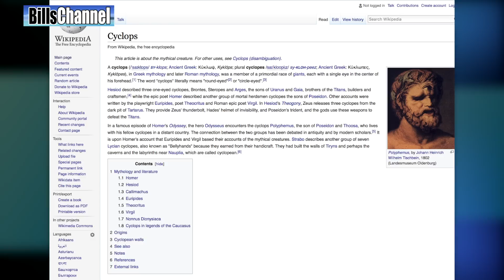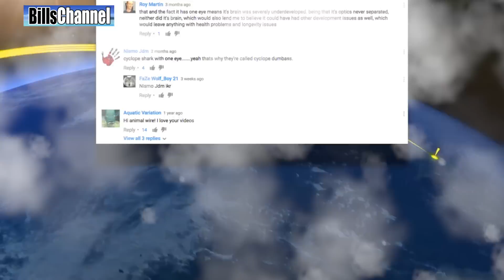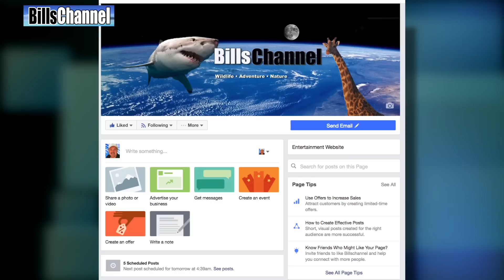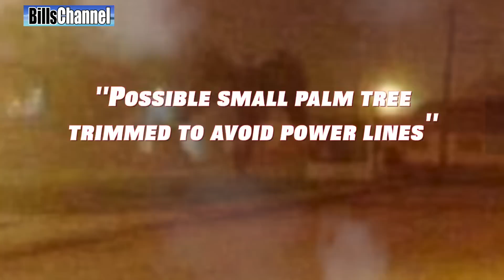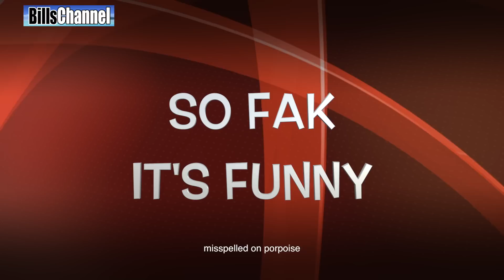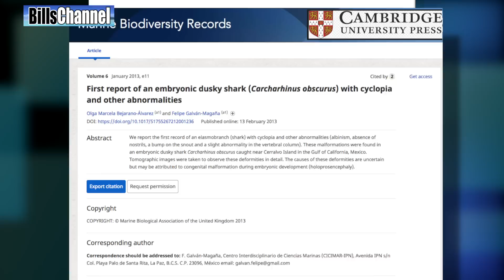Bizzare One Eyed Shark - real or fake?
In this video we're taking a deeper look at the famous photo of the cyclob shark. Is it real? Or is is fake?  We're also looking at a videos that claim to show a baby dragon, what happens to a golf ball when it hits a steel wall at 150MPH, and an supposed giant Rhino on the loose in a small town. We're also examining a recent viral photo that claims to show a demon caught on camera in Arizona!

As the story goes.

A commercial fishing crew claim they caught a dusky shark in mid-2011 off the coast of Baja California Sur, Mexico. They say, when they cut the shark open, they discovered their catch had not only been pregnant, but had a fetus that was rather unique: The shark fetus was albino and only had one large eye centered in its face. Once the picture was shared on blog of Pisces Fleet Sportfishing, it quickly went viral around the internet, and many initially suspected the photo wasn’t real. However, scientists have confirmed that this cyclopean specimen is legitimate and the optical tissue was functional, though the animal likely wouldn’t have survived in the wild.

While the shark is somewhat reminiscent of Blinky, the three-eyed fish from The Simpsons, it is the result of the prosencephalon (forebrain) failing to separate into two hemispheres during embryonic development. As the brain failed to separate, only one optic lobe formed, leading to only one eye. This condition often results in miscarriage, and those that survive  to birth typically die within a day. As the shark would have needed to defend itself from the moment it was born, it would not have lasted very long.

"This is extremely rare, as far as I know less than 50 examples of an abnormality like this have been recorded,” Felipe Galván-Magaña of the Mexican Institute of Sciences stated on the blog of Pisces Fleet. While inhibited genetic expression of the proteins needed to form the brain can cause cyclocephaly, there are also environmental factors that can inhibit protein production. However, Galvan does not believe the latter is the case for this shark. "The water in the Sea of Cortez is one of the cleanest in the world, so it is not likely that this is a factor.”

While the shark embryo has been made available to scientists who wish to study it, Pisces Fleet is keeping the preserved embryo. Galván-Magaña went on to co-author published a paper on this incredible shark in Marine Biodiversity Records in 2013.